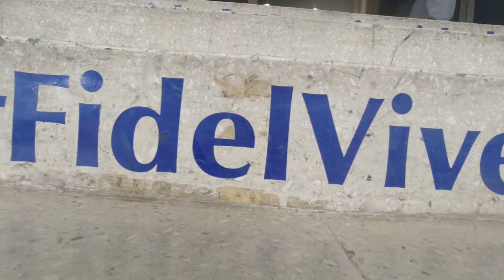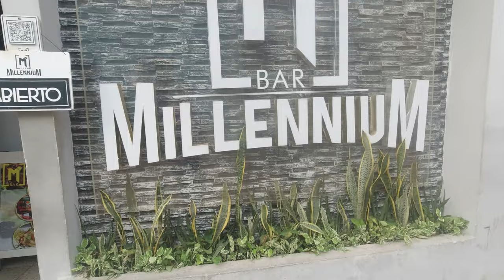Cuba's Forbidden Afro City is NOTHING like Havana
Most tourists to Cuba enthusiastically pour into Havana and Varadero, without ever considering the east of the island. If you travel far enough east, you will find the San Francisco of the Caribbean, Santiago de Cuba . In this one, you will join me for a conversation about Cuba's Afro Caribbean City - Santiago de Cuba.